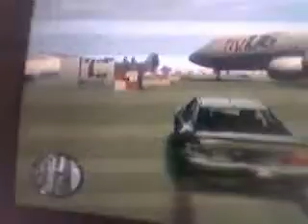GTA 4 SICK SKILLS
Commentary by brandon oooohhh yeaahhh